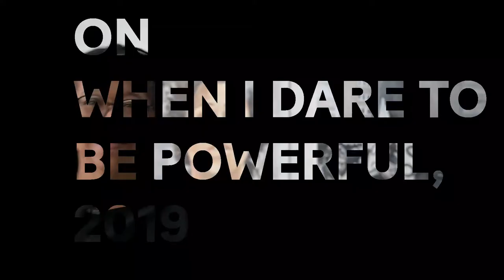1 Million Rosen für Angela Davis │ Iris Kensmil über ihre Kunst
"1 Million Rosen für Angela" war in den Jahren 1970-72 das Motto einer Postkartenaktion für die Freilassung der zu diesem Zeitpunkt wegen Terrorismus inhaftierten US-amerikanischen Philosophin, Kommunistin und Black Power-Aktivistin Angela Davis.

Im Dialog mit Archivmaterialien sowie Werken von Künstler*innen der DDR entsteht in der Ausstellung ein experimenteller Raum der Begegnung von Vergangenheit und Gegenwart, die einen Bogen von dem sozialistischen Internationalismus der DDR zur weltweiten Black-Lives-Matter-Bewegung schlägt.

Im Interview spricht die Künstlerin Iris Kensmil über ihre in der Ausstellung gezeigte Installation "When I dare to be powerful".

Die Ausstellung wurde gefördert von: Kulturstiftung des Bundes, Bundeszentrale für politische Bildung, OUTSET GERMANY_SWITZERLAND, Botschaft des Königreichs der Niederlande, Calouste Gulbenkian Foundation, Stiftung Frauen in Europa / Tu Was Stiftung für Gemeinsinn sowie der Rosa-Luxemburg-Stiftung.